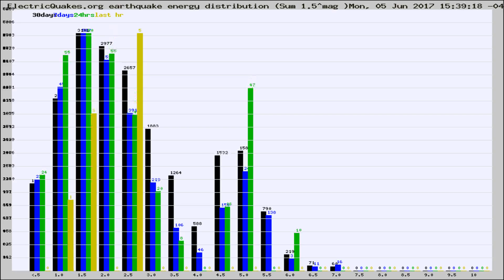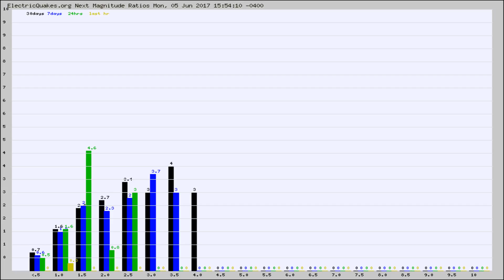Todays_Hourly_World_Earthquake_Statistics_from_ElectricQuakes.org_06-05-17+16:02:01